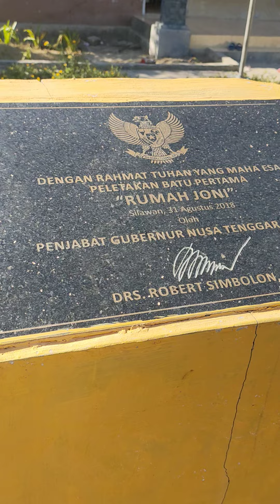Rumah Joni pemanjat tiang bendera merah mutih indonesia.Silawan Belu Ntt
Joni Pemanjat Tiang Bendera merah putih NTT,Rumah Joni pengibar bendera indonesia